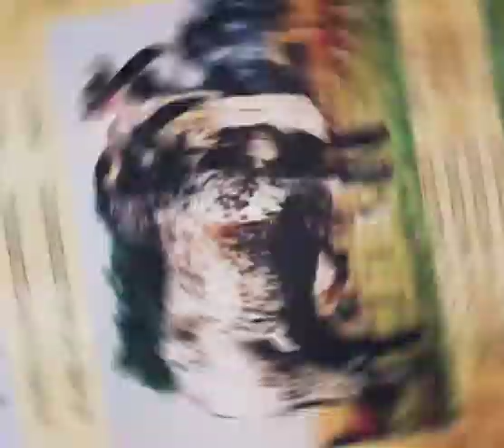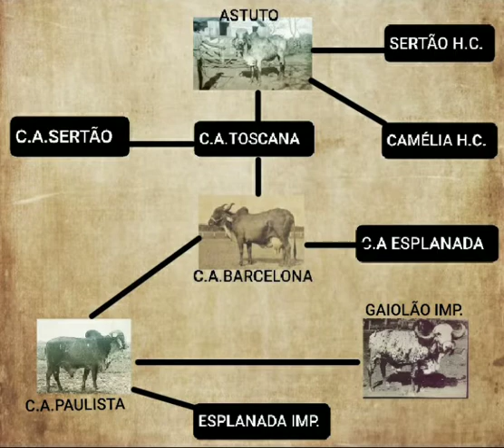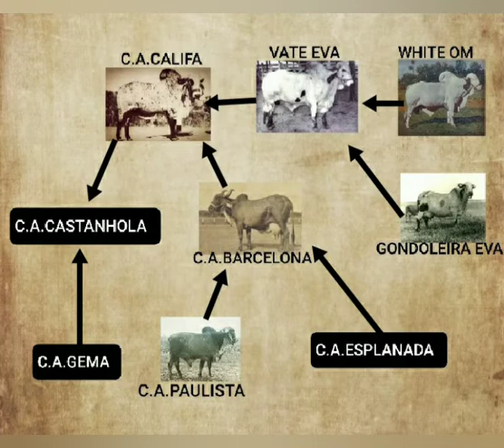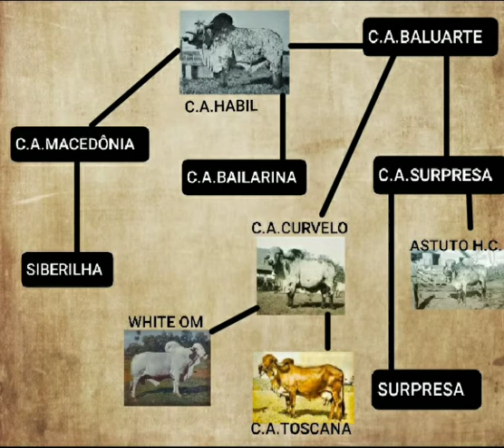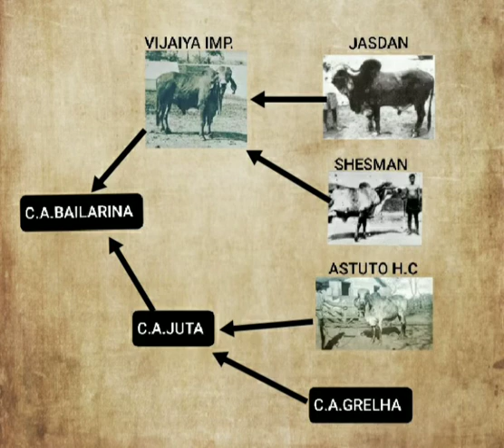🔴C.A EVEREST | GENEALOGIA COMPLETA - Episódio 45